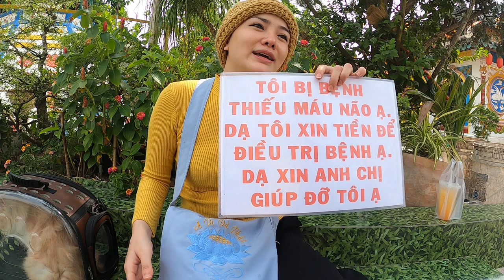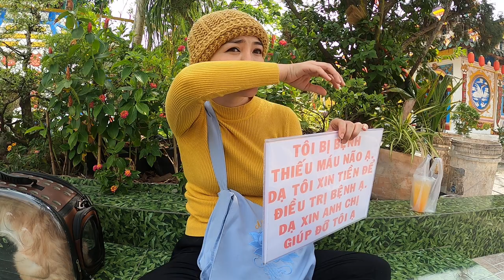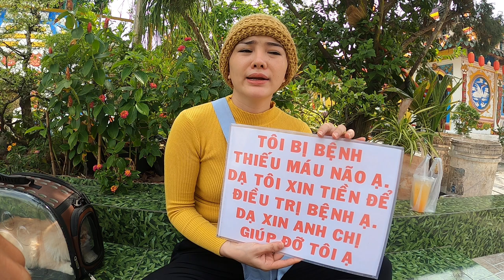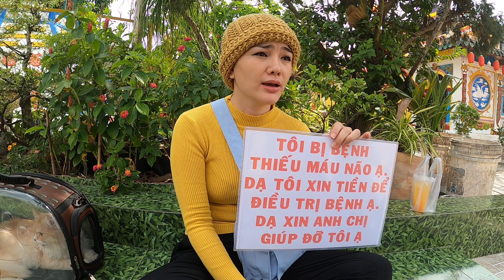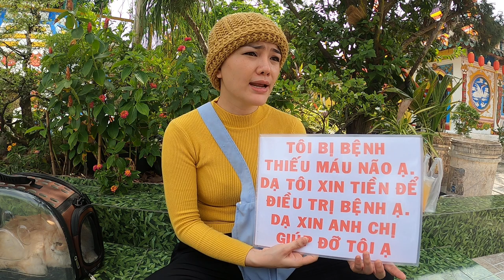Cô gái xin tiền mua và chạy xe sang ngủ khách sạn và sự thật p3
💥Chúc bà con cô bấcnh chị sức khỏe bình an hạnh phúc.